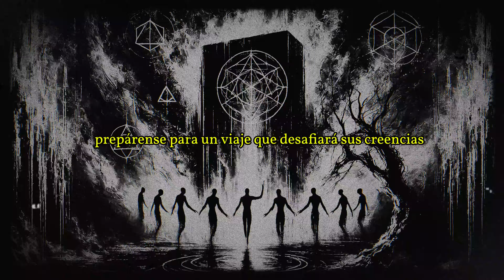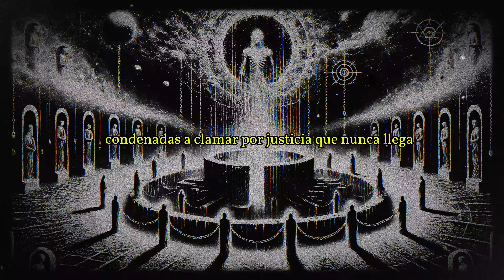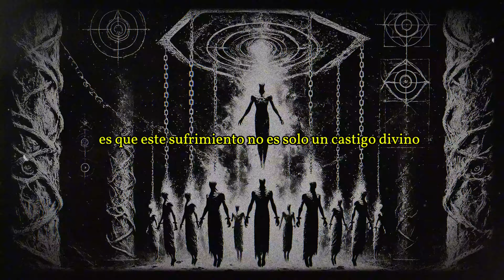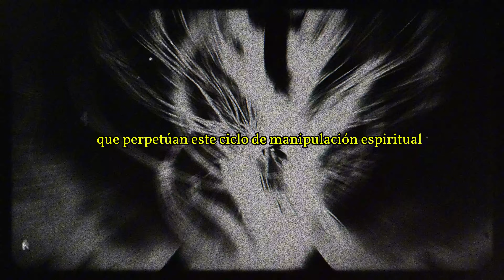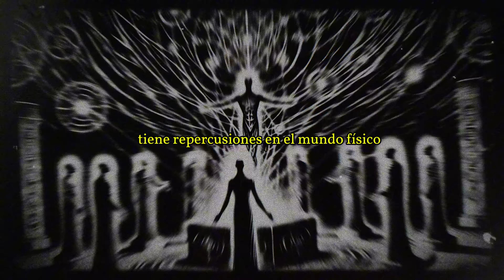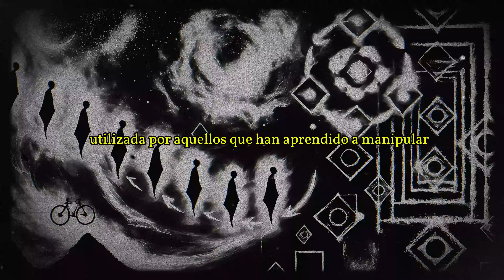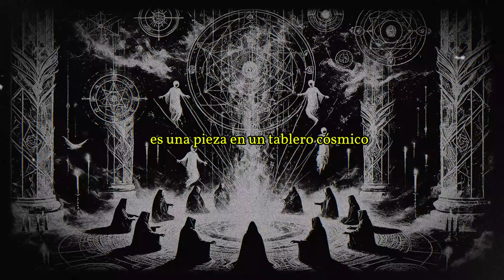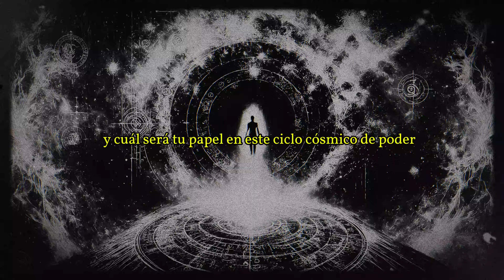🔮 ¿QUÉ SE ESCONDE EN EL ABISMO OCULTO? 🌑 ALMAS PERDIDAS EN UN DESTINO ETERNO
En lo más profundo del Apocalipsis, se encuentra una visión aterradora que pocos han comprendido en toda su magnitud. Las almas de los mártires, atrapadas en un ciclo de sufrimiento eterno bajo el altar de Dios, claman por justicia. ¿Por qué están allí? ¿Quién controla este abismo espiritual? En este video revelador, exploramos las fuerzas cósmicas que manipulan estas almas y cómo su sufrimiento es utilizado como una fuente de poder oculto.

🌑 Descubre cómo las élites contemporáneas y sectas secretas canalizan el sufrimiento espiritual para obtener poder sobre la humanidad. Este abismo no es solo una prisión; es una fuente de energía cósmica, un lugar donde el sufrimiento eterno alimenta el control sobre el destino humano. Acompáñanos en este viaje oscuro y revelador mientras profundizamos en los secretos que nunca te contaron.

👁️ Prepárate para una revelación que cambiará tu percepción de la realidad espiritual.

👉 Ecos de lo Prohibido te llevará a explorar las verdades que el mundo no quiere que descubras.

💬 Déjanos tus comentarios: ¿Qué otras verdades ocultas crees que están siendo manipuladas en el mundo actual?